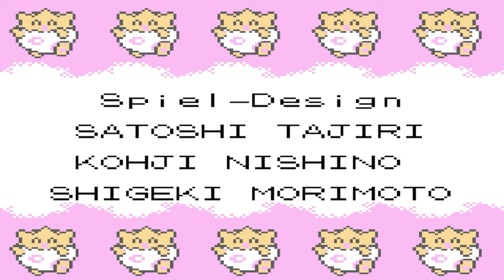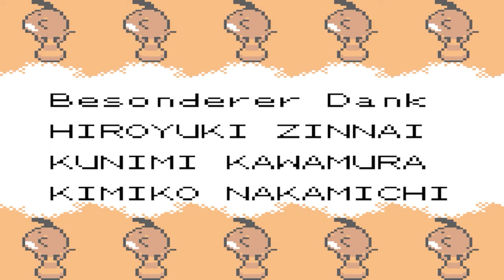Lets Play Pokemon Silber German/Deutsch Part 37: Bruno, Melanie und Finale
Herzlichen willkommen zu meinem zweiten Pokemon Projekt. Es handelt sich hierbei um Pokemon Silber, welches im Jahre 2001 für den Game Boy und Gameboy Color erschien. Ich persönlich verbinde unglaublich viel mit diesem Spiel und würde so weit gehen zu behaupten, das diese Gen und diese Teile (Gold,Silber,Kristall) die besten Pokemon Spiele überhaupt sind. Natürlich lässt sich darüber diskutieren ob es wirklich so ist, da es sehr subjektiv betrachtet werden kann. Auf der anderen Seite freue ich mich darauf, euch alle die Gründe, die ich für diese Spielgen aufzuzeigen habe, zu präsentieren. Viel Spaß bei diesem Projekt ^^